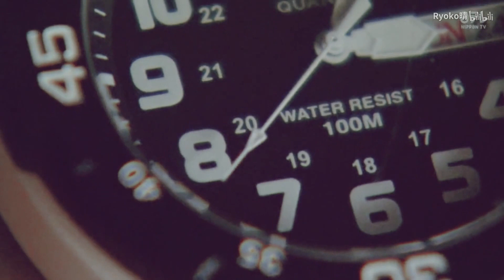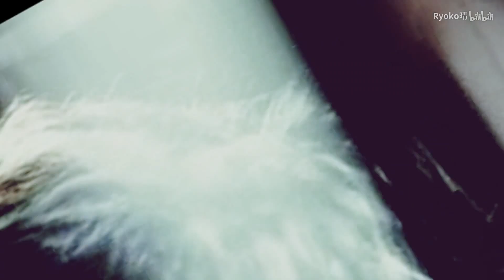Yamada Ryosuke「山田涼介」★STAY★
All credits to: Ryoko~

Song: Stay

Artist: Zedd,Alessia Cara